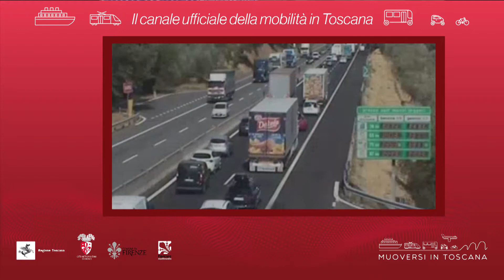Muoversi in Toscana - Edizione delle 18.30 del 28 giugno 2019